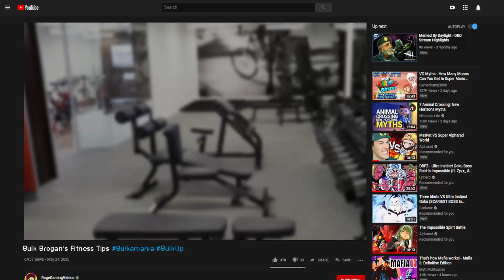KULVE TAROTHS CASTLE CASINO - Pro and Noob VS Animal Crossing: New Horizons 5 Star Island Tour!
The ultimate combination of castles, gold and prizes! Enjoy!

Animal Crossing New Horizons guide to Animal Crossing New Horizons 5 star island tours oh yes it's New Horizon island tours for all as Pro and Noob go from Monster Hunter to Animal Crossing New Horizons gameplay and check out the very best top New Horizons islands this time a 5 Star New Horizon Island monster hunter New Horizon castle New Horizon casino to explore!